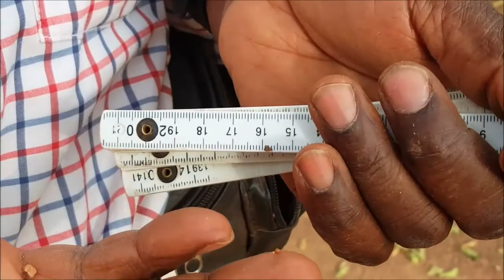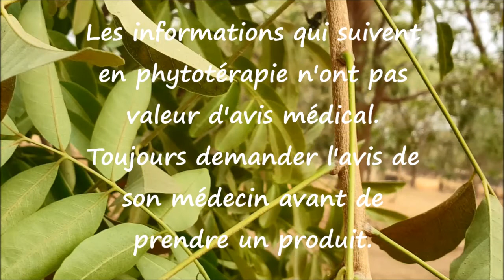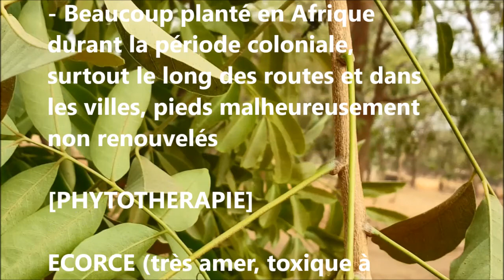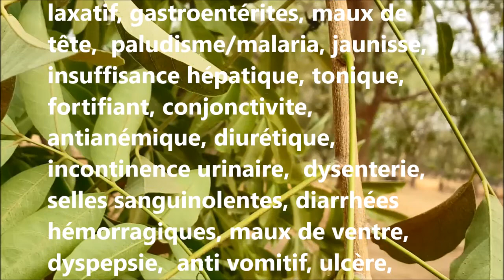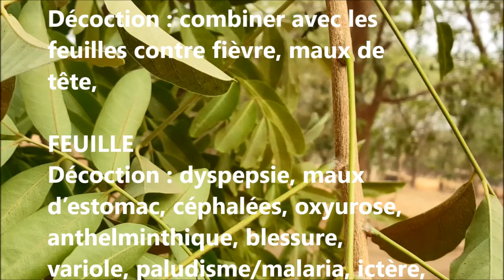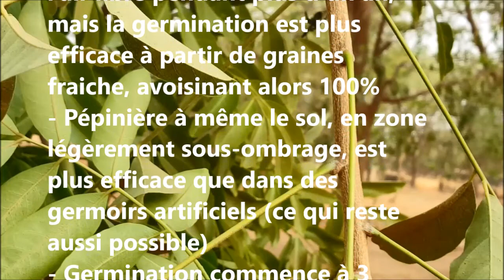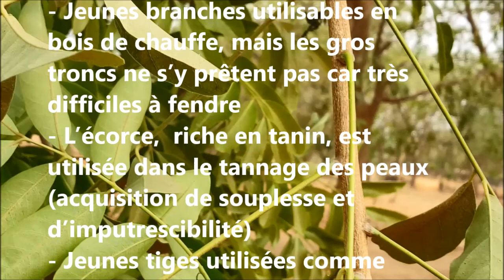ASMA Khaya senegalensis AS 108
Reconnaître et conserver Khaya senegalensis